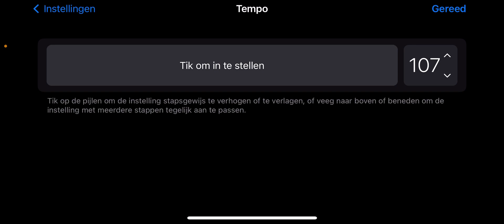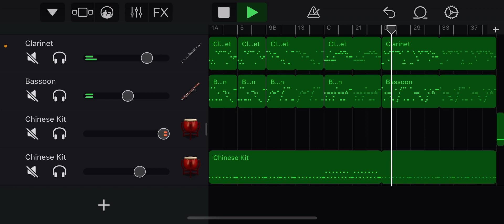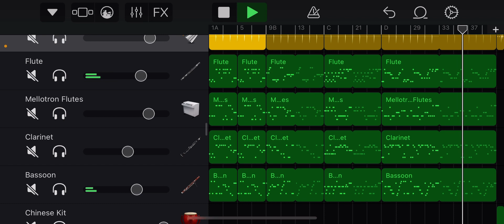Made in garageband: Tielman Susato - Ronde VII - II - Estoit une fillette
Tielman Susato - Ronde VII - II - Estoit une fillette
Made in garageband on my iPhone